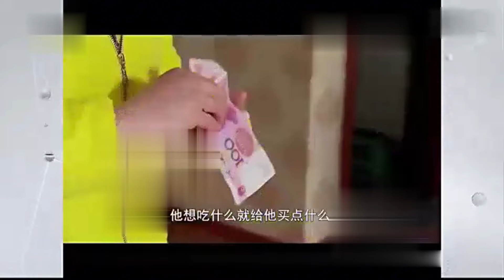普法剧 | 女子在城里当保姆，雇主家人态度恶劣，深夜雇主老头竟然还想侵犯女保姆！教育普法